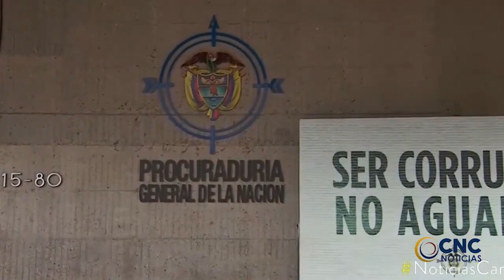Senador Didier Lobo asegura que se vio perjudicado por la perdida de un expendiente CLICK CNC